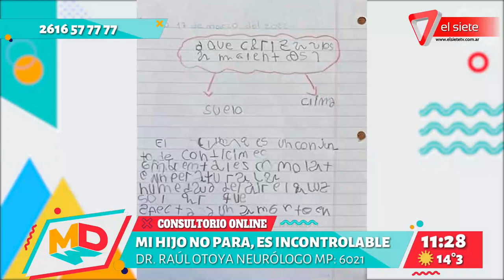Consultorio online: mi hijo no para, es incontrolable